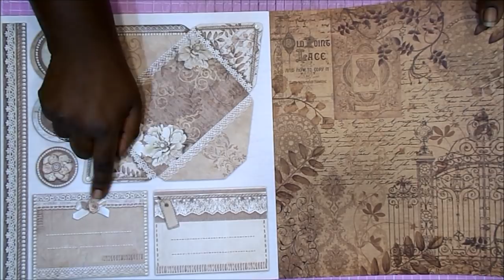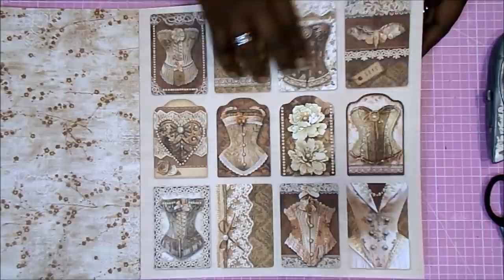Mini Album STAMPERIA OLD LACE vintage cosido super romantico DIY TUTORIAL scrapbooking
Hola a todas y todos. Hoy os traigo un mini álbum con la colección Old Lace de Stamperia, una colección romántica para un proyecto muy vintage en el que podremos usar un poquito nuestra máquina de coser. Espero que os guste y os animéis a hacerlo.
Raquel

VÍDEO RECOMENDADO
LIBRETA CON TAPAS DE ENCAJE

COLECCIÓN
Stamperia Old Lace 12x12

MEDIDAS
24.5X20.5X8.5 aprox

(Faltan enlaces, porque hay mucho producto agotado o con el precio por las nubes)

Cartón gris 2mm
Cartulina Beige Exacompta
Cartulina Beige Clairefontaine
Papel Tyvek
Encajes y puntillas variadas

Pegamento Nuvo Deluxe
Pegamento Tacky Glue
Cola de encuadernar Papers for you
Brocha de silicona
Tabla de plegado
Plegadera
Tabla de corte
Cúter
Lápiz y goma
Reglas metálicas pequeñas
Regla metálica larga
Tijeras de precisión
Tijeras grandes
Corner Chomper 1/4

Hilo beige

Tinta Distress Valnut Stein
Entintador Ranger
Almohadillas recambio Ranger

GRACIAS POR LA MÚSICA A